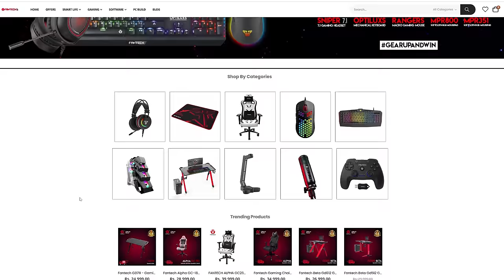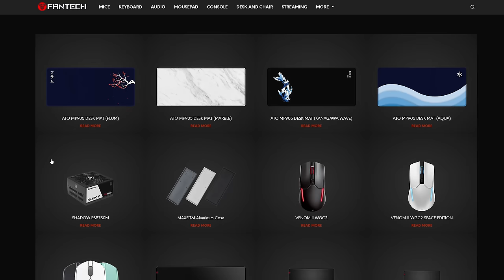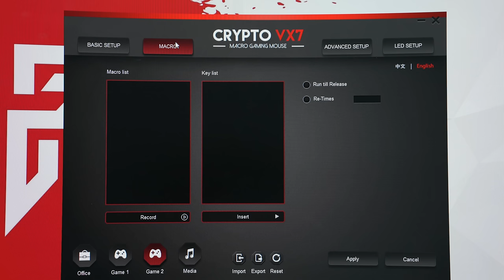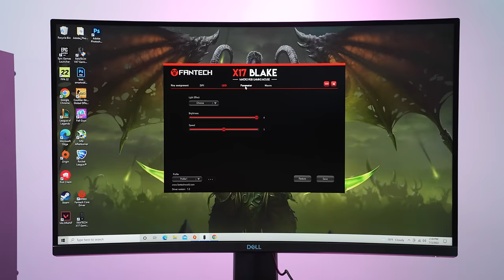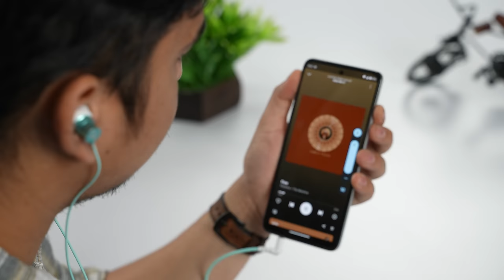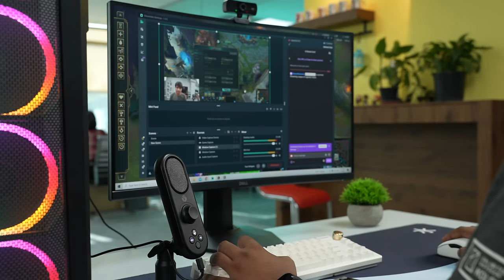Why is Fantech so popular in Nepal? My top picks!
Hi everyone, we tested all Fantech accessories available in Nepal and in this video we have listed our top picks among them. Find out more in this video :)